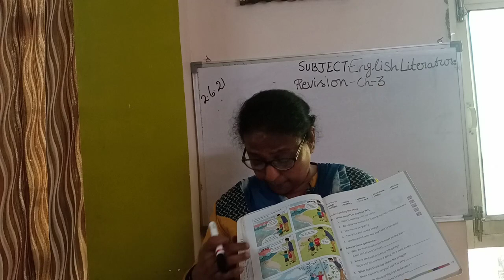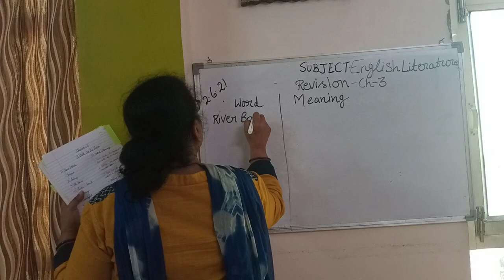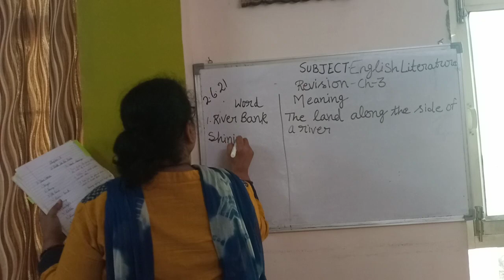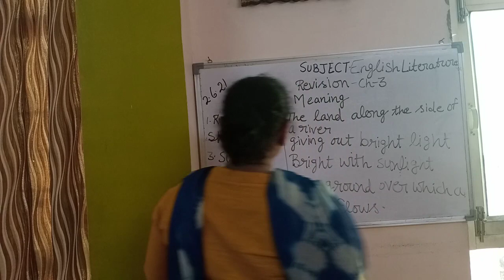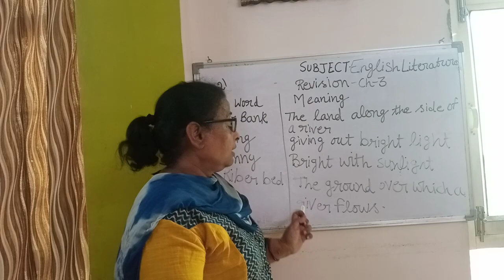JPM PUBLIC SCHOOL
Class 1
English Literature Chapter 3 Revision Part 1